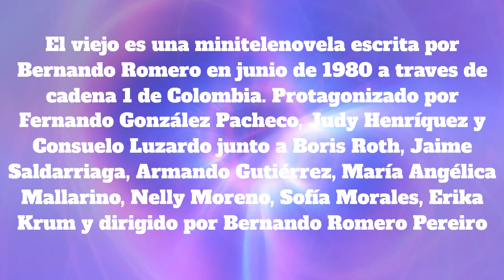Telenovela Colombiana El viejo 13/06/1980